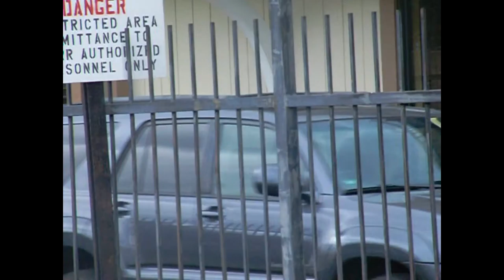My Edited Video